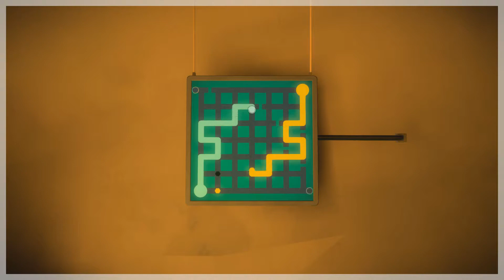THE WITNESS! The Challenge #32, #33, and #34: 4-17-2017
Good grief

Parts Thirty-Two, Thirty-Three, and Thirty-Four of One Thousand